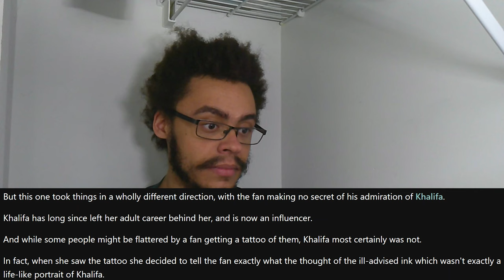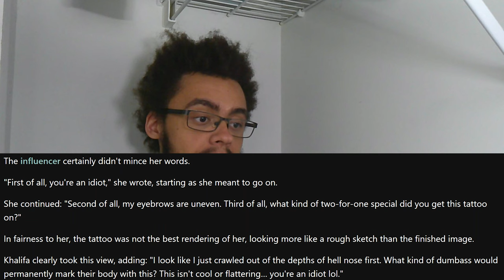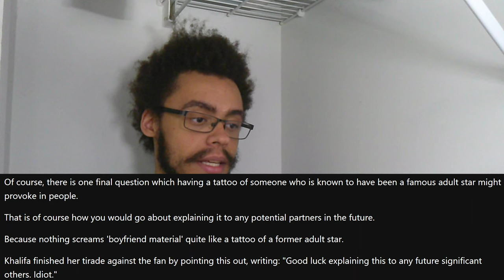Mia Khalifa SUCKS (As A Person)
Ungrateful AND bad at what she does

tags ~ react,commentary,reaction,commentary video,pornstar,sasha grey,bad person,mia k,mia khalifa sucks,mia khalifa,female,female fail,female win,onlyfans,influencer,model,mia khalifa of,funny